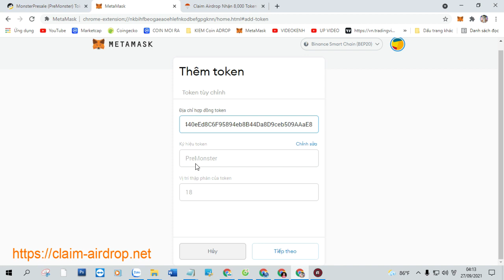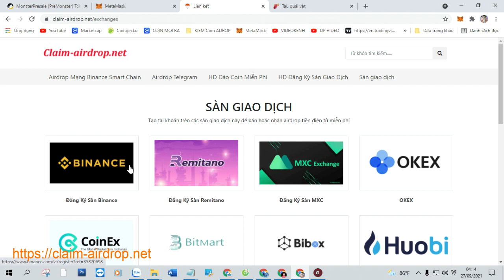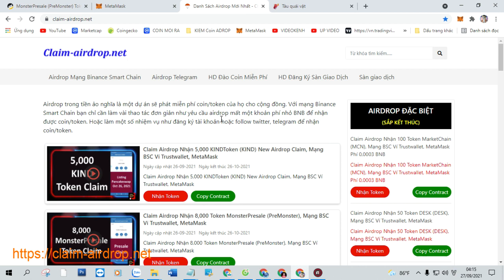Claim Airdrop Nhận 8,000 Token MonsterPresale (PreMonster), Mạng BSC Ví Trustwallet, MetaMask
+ Bước 1: Sao chép Contract :  0x135440eEd8C6F95894eb8B44Da8D9ceb509AAaE8

+ Bước 2: Truy Cập Web Tại Đây Click ( Claim Airdrop ) Nhận Token